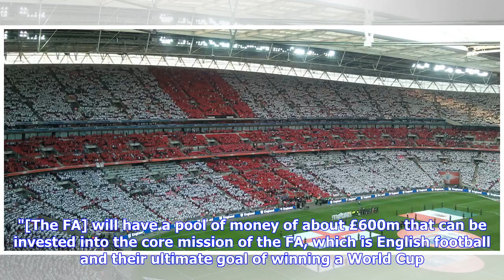Breaking News | Wembley Stadium: Shahid Khan wants Super Bowl, World Cup Final at venue | Goal.com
Prospective new Wembley owner Shahid Khan feels England's national stadium should be aiming to stage the FIFA World Cup final and the NFL's Super Bowl. The Football Association confirmed last week it has received an offer to purchase the venue, with Khan, owner of NFL franchise Jacksonville Jaguars and Championship football team Fulham, the interested party. The 67-year-old Pakistani-American billionaire businessman has already offered assurances over England matches and promised to refurbish pa...